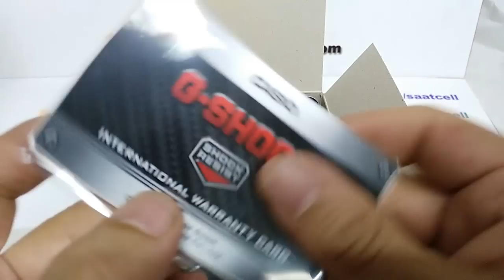Casio G-shock GA-110GB-1A inceleme ve ayarlama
Sipariş vermek için tıklayın

Saatin Özellikleri:
Mineral Cam
Manyetik Direnç
Darbeye Dayanıklı
200 metreye kadar su geçirmez
Gövde / çerçeve malzemesi: Silikon
Silikon Kordon
LED ışık
Tam otomatik ışık düğmesi, seçilebilir aydınlatma süresi, görüntü tutma
Dünya saati
29 saat dilimi (48 şehir + eşgüdümlü evrensel saat), şehir kodu ekranı, gün ışığından yararlanma saatini açma/kapatma, Ülke saati / Dünya saati arasında geçiş
1/1000 saniye hassasiyetli kronometre
Ölçüm kapasitesi: 99:59'59.999''
Ölçüm modları: Geçen süre, etap süresi, bölüm süresi
Diğer: Hız (0 - 1998 birim/saat), Mesafe girişi (0,0 - 99,9)
Geri sayım sayacı
Ölçü birimi: 1 saniye
Geri sayım aralığı: 24 saat
Geri sayım başlangıç zamanı ayar aralığı: 1 dakika - 24 saat (1 dakikalık artışlar ve 1 saatlik artışlar)
Diğer: Otomatik yineleme
5 günlük alarm (ve 1 erteleme alarmı)
Saat sinyali
Tam otomatik takvim (2099 yılına kadar)
12/24 saat biçimi
Normal saat işlemleri
Analog: 2 kol (saat, dakika; kollar 20 saniyede bir hareket ediyor)
Dijital: Saat, dakika, saniye, pm, ay, tarih, gün
Hassasiyet: ±15 saniye/ay
Yaklaşık pil ömrü: CR1220 ile 2 yıl
Kılıf boyutu: 55 × 51,2 × 16,9 mm
Toplam ağırlık: 72 g
LED: Koyu Kahverengi